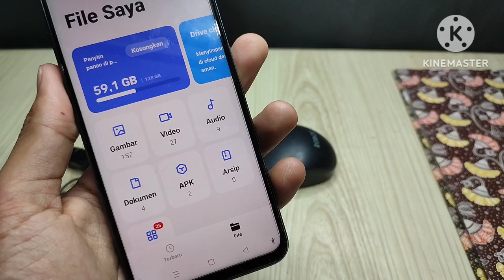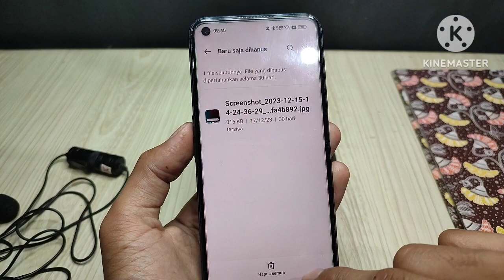Cara mengembalikan foto yang terhapus di HP realme semua tipe